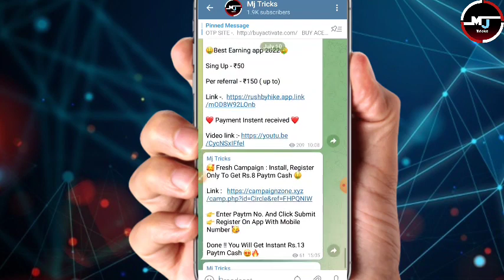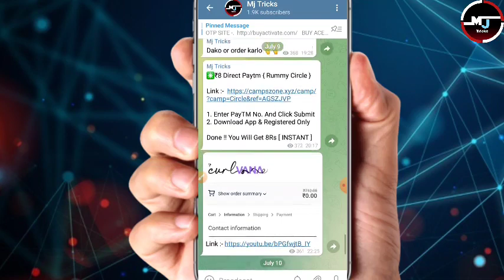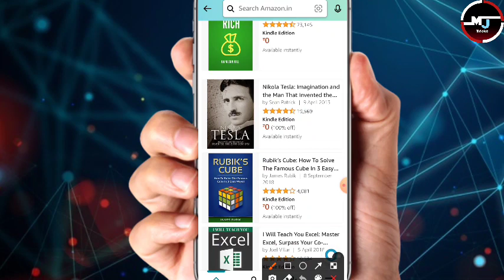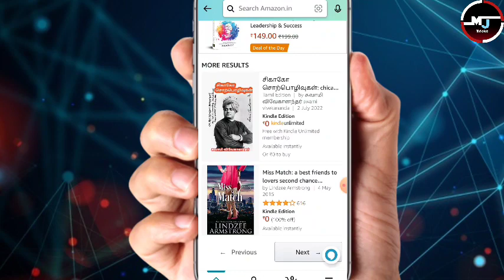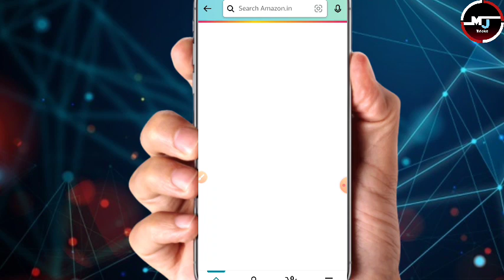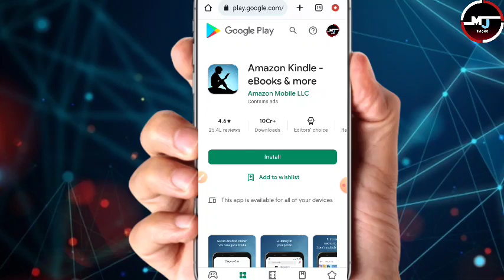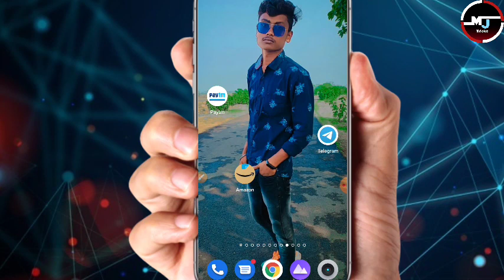Amazon Biggest shopping offer🔥 New Shopping offer today😱Amazon loot product only₹0 Unlimited trick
New Free Shopping Offer today😱 Buy Free Product at₹0🔥 Unlimited loot. Free Sample Product Today

🔥 Unboxing ₹0 Products Loot | free sample products in india | free online Shopping 2022

sample product
free goodies
free saman